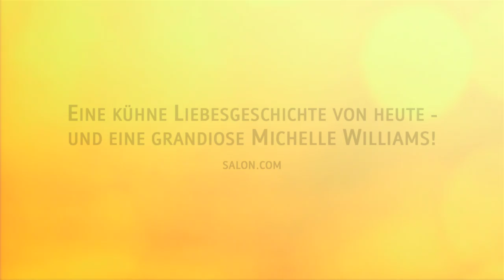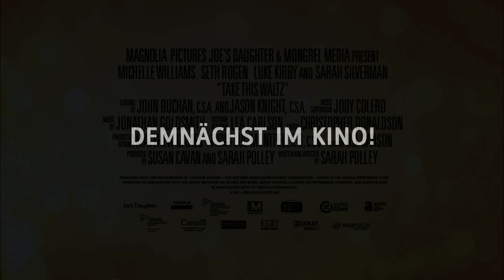Take this Waltz Trailer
CA/E/JP 2011, 116 Minuten
Regie: Sarah Polley
Mit: Michelle Williams, Seth Rogen, Luke Kirby, Sarakh Silverman
Margot (Michelle Williams), 28, ist glücklich verheiratet mit Kochbuchautor Lou (Seth Rogen). Denkt sie. Bis sie im Flugzeug auf Lebenskünstler Daniel trifft, der ihr aufmerksam zuhört -- und sie plötzlich nicht mehr weiß, was sie denken und fühlen soll. Als sich herausstellt, dass Daniel ganz in ihrer Nähe wohnt, treffen sie sich häufiger.